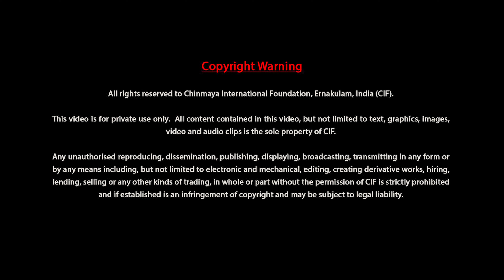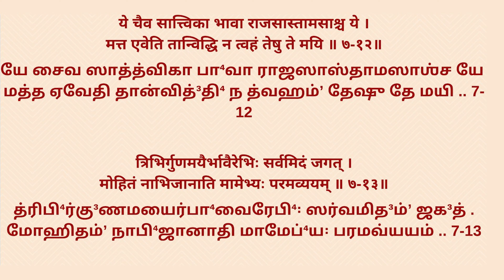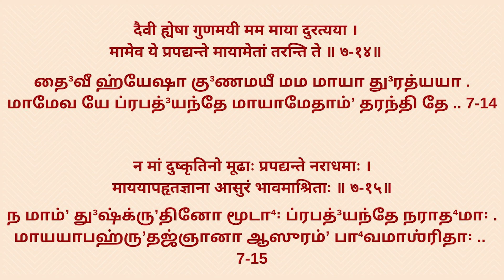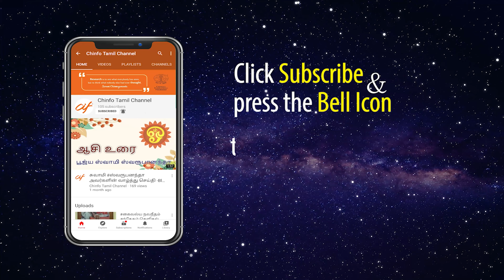ஸ்ரீமத் பகவத்கீதை 7ம் அத்யாயம் ஸ்லோகம் - 11 to 14 | விளக்கவுரை சுவாமி ஷாஷ்வதானந்தா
மாதாந்திர கீதா ஞானயக்ஞம்
ஶ்ரீமத் பகவத்கீதை தொடர் சொற்பொழிவு ஆறாம் அத்யாயம்
நிகழ்த்துபவர்: சுவாமி ஷாஷ்வதாநந்தா, சின்மயாமிஷன், ஓசூர்.

நவம்பர் 21 முதல் 30 வரை
கர்மயோகி என்பவன் யார் ?
கர்ம சந்நியாசி என்பவன் யார் ?

கர்ம சந்நியாசியும் கர்ம யோகியும் எவ்விதத்தில் ஒன்று ?

கர்மயோகத்தின் முக்கியத்துவம் என்ன?

இவற்றையெல்லாம் இப்பதிவில் அறிந்து கொள்ளலாம்

00:02:03-ஸ்லோகம் 11

பலம் பலவதாம் சாஹம் காமராகவிவர்ஜிதம் |
தர்மாவிருத்தோ பூதேஷு காமோ‌உஸ்மி பரதர்ஷப

00:16:01-ஸ்லோகம் 12

யே சைவ ஸாத்த்விகா பாவா ராஜஸாஸ்தாமஸாஶ்ச யே |
மத்த ஏவேதி தான்வித்தி ன த்வஹம் தேஷு தே மயி

00:35:20-ஸ்லோகம் 13

த்ரிபிர்குணமயைர்பாவைரேபிஃ ஸர்வமிதம் ஜகத் |
மோஹிதம் னாபிஜானாதி மாமேப்யஃ பரமவ்யயம்

00:46:47-ஸ்லோகம் 14

தைவீ ஹ்யேஷா குணமயீ மம மாயா துரத்யயா |
மாமேவ யே ப்ரபத்யன்தே மாயாமேதாம் தரன்தி தே